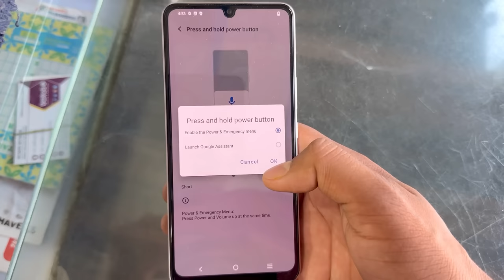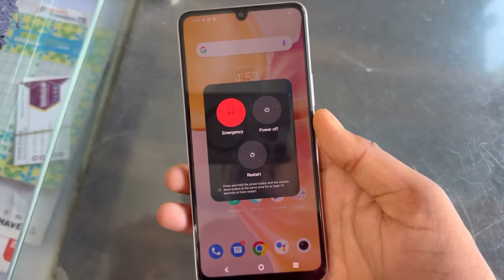How to Power off vivo t2x 5g || vivo t2x 5g switch off kaise kare kare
How to Power off vivo t2x 5g || vivo t2x 5g Mobile Power Bottom Features

topic.